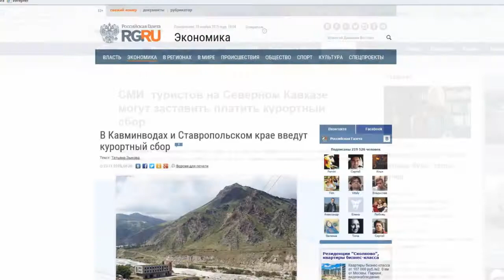Авторская программа "200 секунд" (37-й выпуск)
Очередной выпуск программы "200 секунд" посвящён намерению Правительства РФ ввести курортный сбор